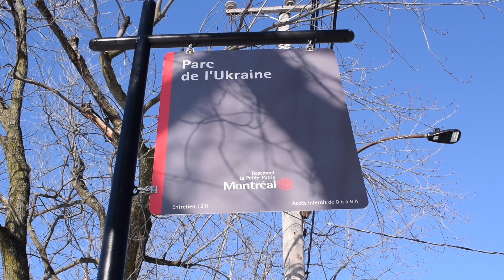RDP family baking cupcakes to support Ukrainians (March 2 2022)